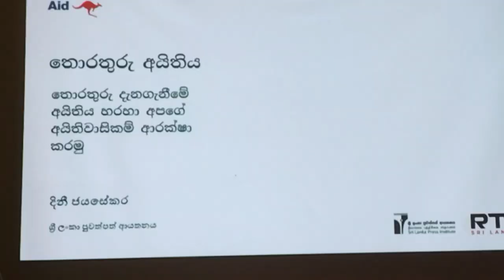තොරතුරු දැන ගැනීමේ මාධ්‍ය වැඩමුළුව